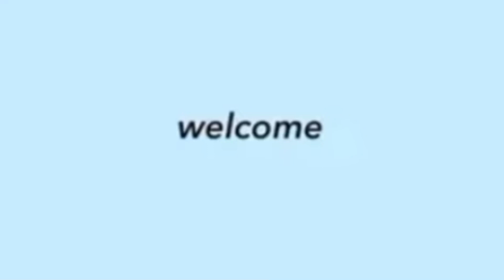DONNY UNANG HINAWAKAN ANG KAMAY NI BELLE HABANG NAGLALAKAD SA LOCATION NG TAPING NG TELESERYE CBML